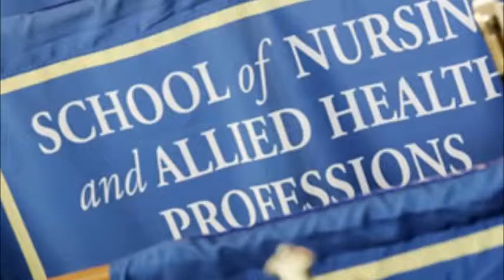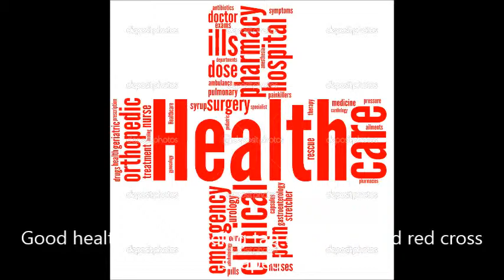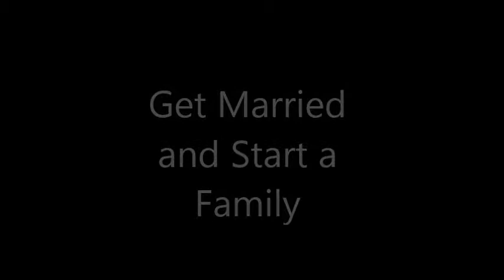My Life After Camden Catholic High School